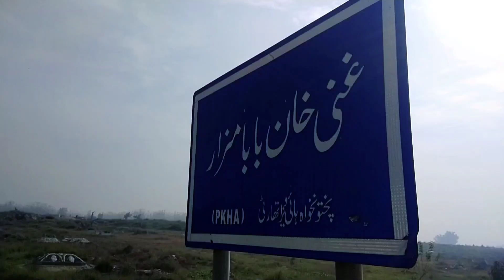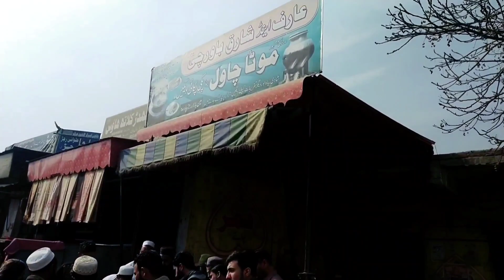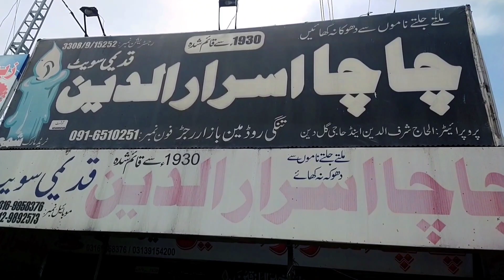Exploring Charsadda's Treasures: Ghani Khan's Legacy, Kadhr Fashion, Mota Rice, and Sweet Delights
Join me on a captivating journey through Charsadda, where we unravel the poetic charm at Ghani Khan's Tomb, dive into the exquisite Kadhr clothes of Rajjar Bazar, savor the richness of Mota CHAWAL, indulge in the sweetness of Chacha Israr Uddin's Mitai, and wrap it all up with a soothing cup of tea at Quetta Cafe. Experience the essence of Charsadda's culture and flavors in this immersive vlog.